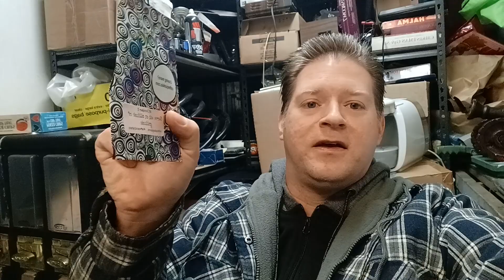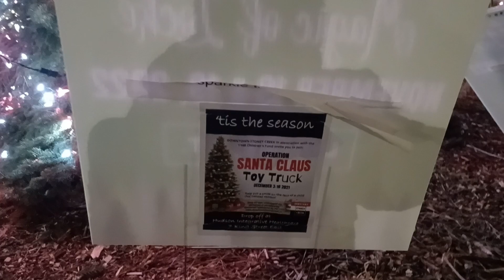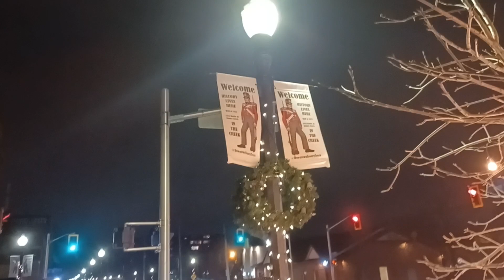Vlogmas day 3 Tree and Lights in Downtown Stoney Creek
Happy Vlogmas Day 3 Everyone!